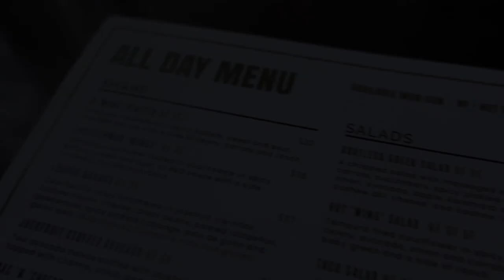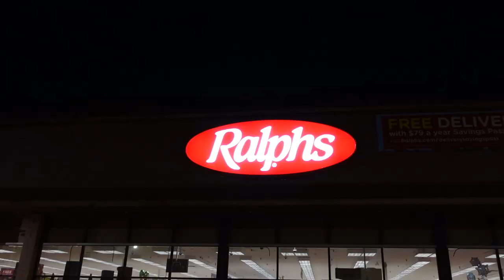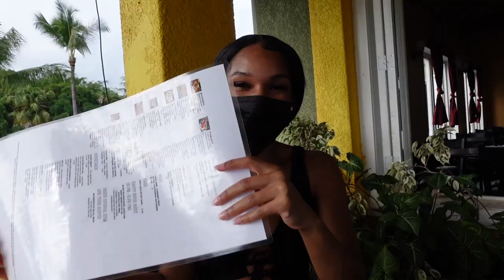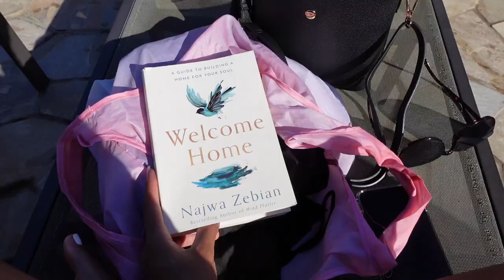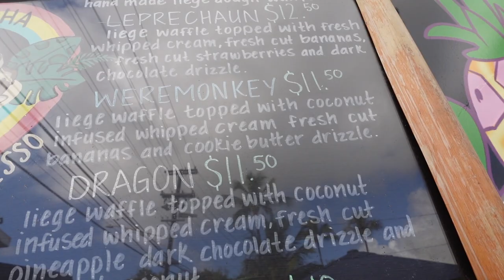Weekly Vlog | Back to flight attendant life, NEW Los Angeles Base, Hawaii Layover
Welcome Back to a New Weekly vlog

Link to my fave scrunchies, books, stationery, filming equipment, travel items and more

vlogging camera
Second Option
hand held tripod
Ring light
Filming Lights - Soft Boxes
Laptop Stickers